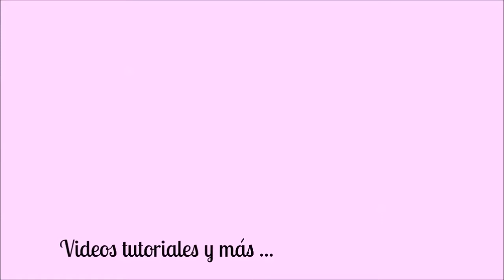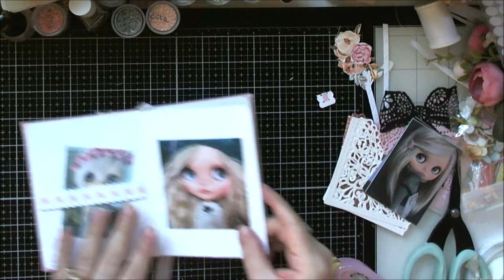Como hacer un mini album o journal usando folders de embossing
Puedes conseguir los productos aqui:
Folders de  embossing